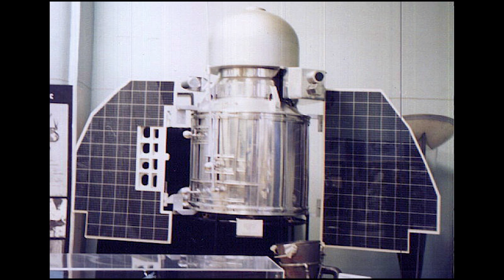10 MISJI KOSMICZNYCH NA MARSA